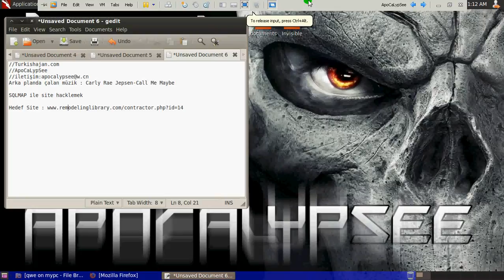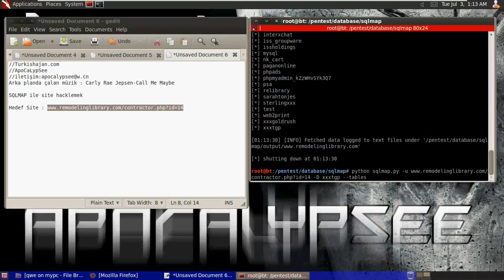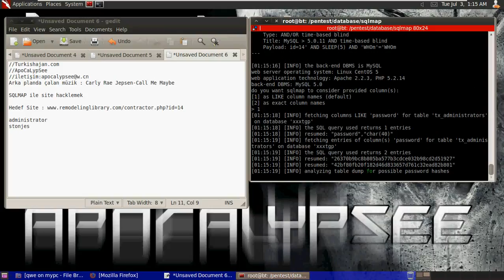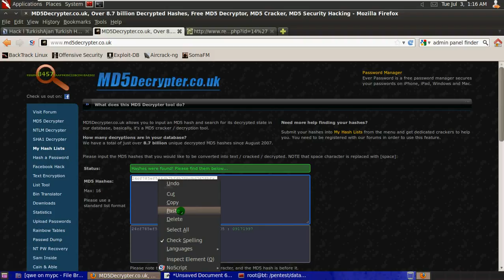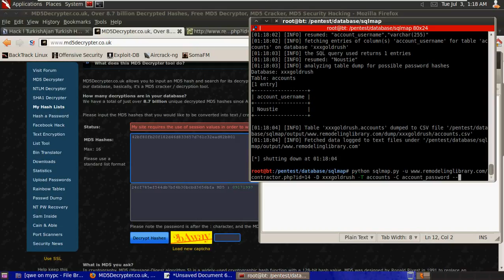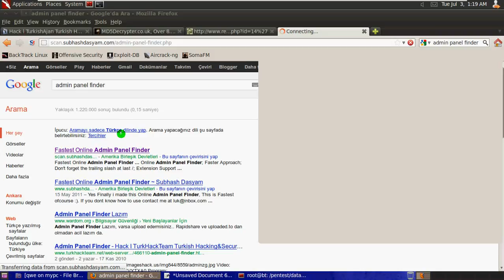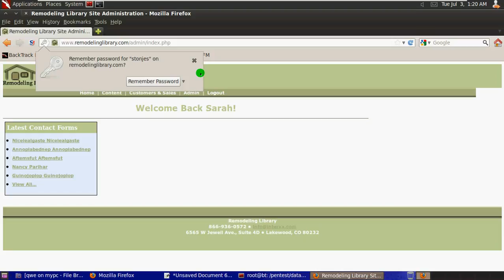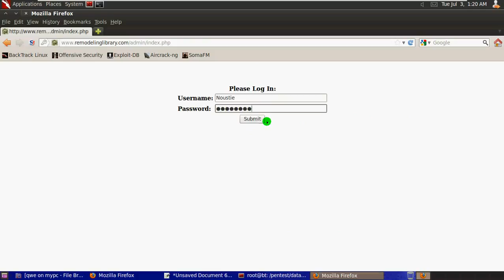Turkish Ajan | Apocalpysee | BackTrack Metasploit Eğitim Pc Hack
Apocalpysee ile Görsel Egitim